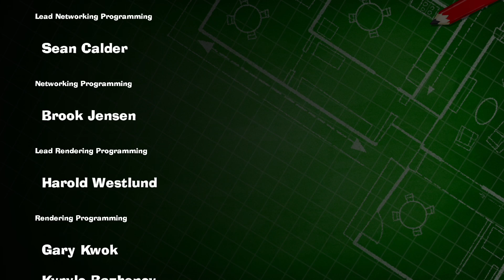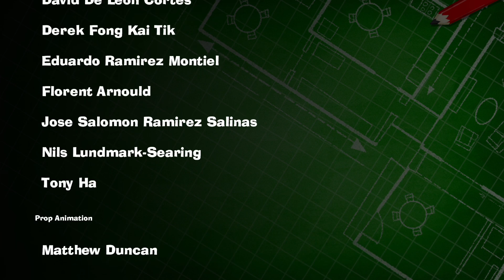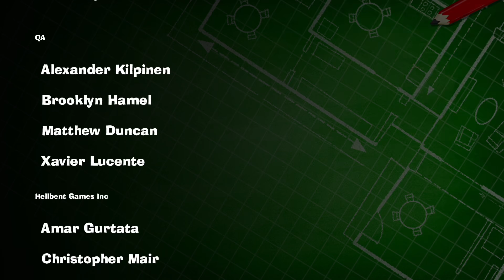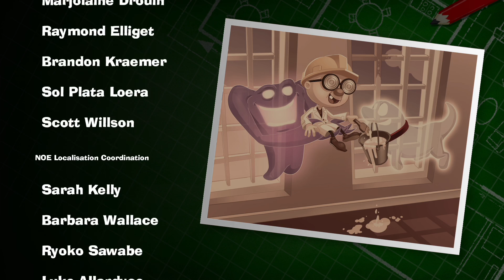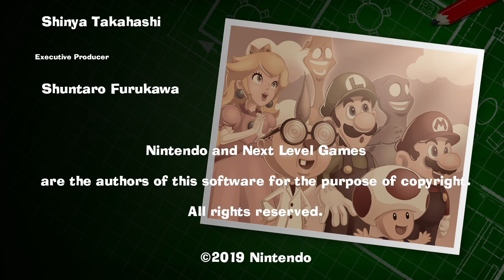キングテレサ倒すのに約1年かかっている男『ルイージマンション3』#16 END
サムネ可愛いべ？